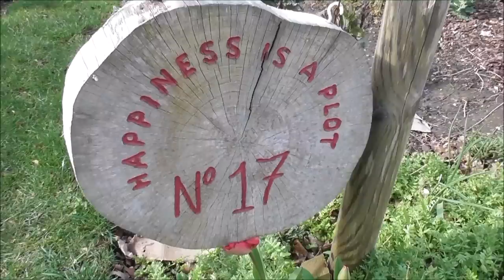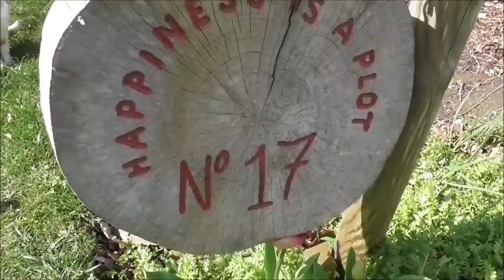Vivi's Kitchen Garden 162: After the storm + my top 5 seeds to grow.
After a few days away from the garden because of a lingering storm I make a quick visit to check on any damage. and whilst in the shed I talk about my top 5 seeds to grow.

Living without a wage. a year (or more) of living off the land and making do & mending.